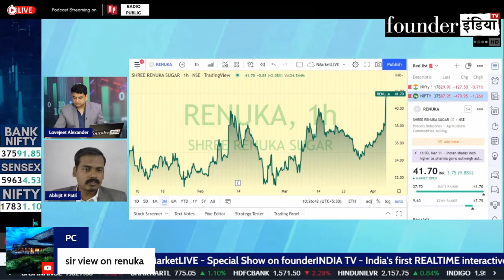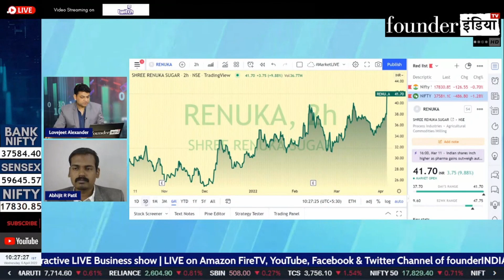Shree Renuka Sugars के शेयर में क्या करें? Expert Opinion by Abhijit Patil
Analysis of: Shree Renuka Sugars